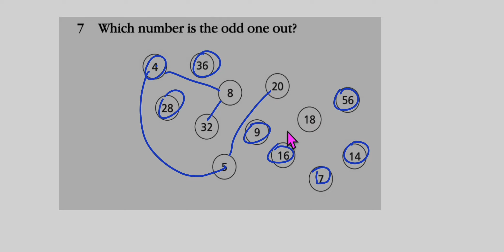20230114 a iq odd one out